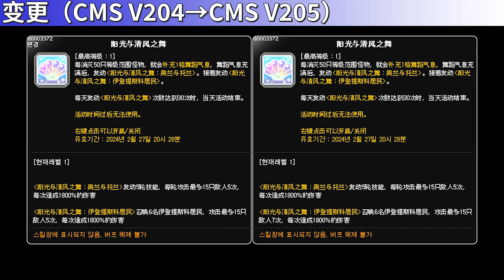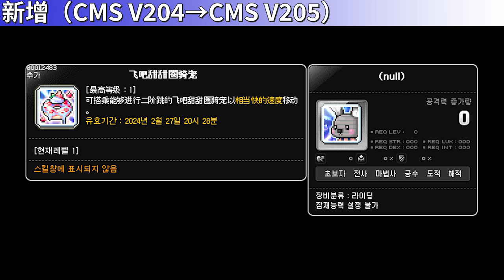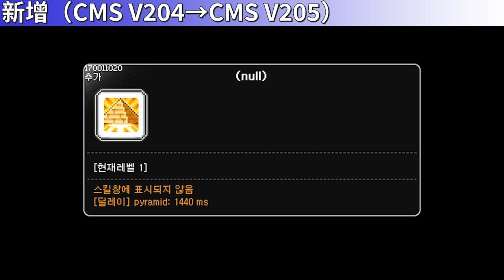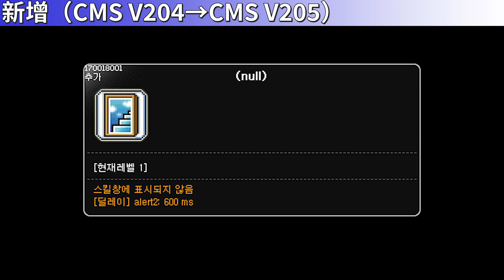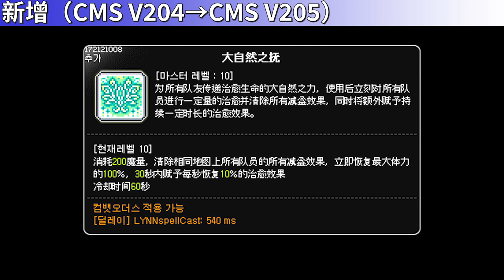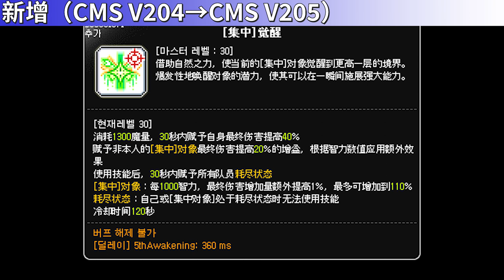[CMS V205] Skill Change Preview